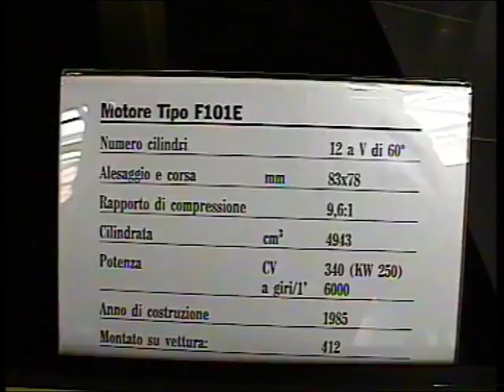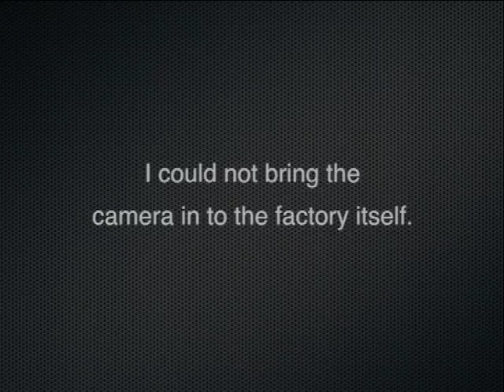Ferrari factory museum in 1994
A private visit for a small group at the Ferrari factory museum at Maranello in 1994. After attending the course "Pilota Ferrari" at Mugello. Afterward we got a tour innside the factory floor.